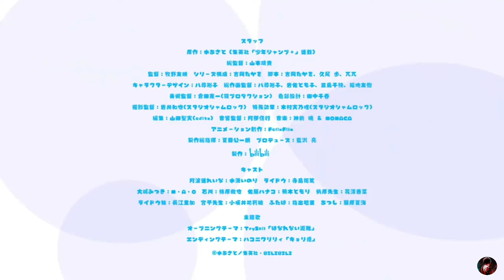Aharen-san wa Hakarenai - Official Trailer 2 | AnimeFlare